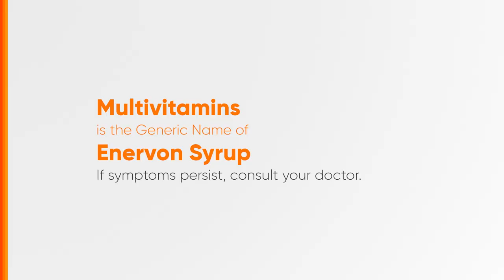Enervon Syrup Radio Ad 2H 2018 30s (Cebuano Version)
Ito po ang 2H 2018 Radio Ad ng Enervon Syrup (in Cebuano)

DRPS Two 3835: Enervon Syrup Radio Ad 2H 2018 30s (Cebuano Version)